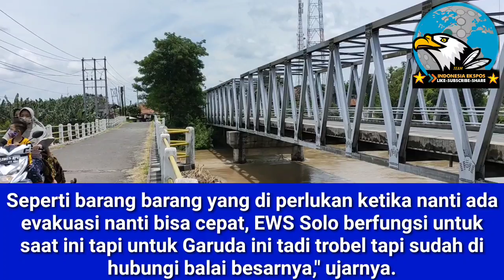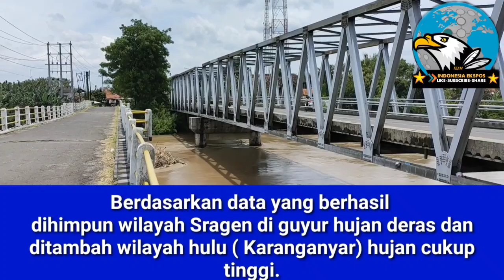Banjir Di Sragen 2021, Sungai Bengawan Solo Meluap Rendam Rumah Warga Dan Padi Milik Petani Di Sawah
WARGA SRAGEN WASPADA BENCANA BANJIR 2021, ALARM BANJIR RUSAK !

INDONESIA EXPOSE JATENG VIDEO - Hujan deras di bulan Februari masih cukup tinggi, sejumlah masyarakat Sragen yang tinggal di pinggiran sungai Bengawan Solo dan pinggiran kali anak Bengawan Solo dihimbau tetap waspada akan banjir yang sewaktu-waktu datang.

Pasalnya, hujan deras pada Rabu 3/2/2021 sejak pukul 14:00 wib hingga pukul 02:00 Wib kemarin, membuat debit air bengawan Solo maupun anak sungai bengawan solo naik dan meluap merendam pemukiman rumah warga.
Berdasarkan data yang berhasil
dihimpun wilayah Sragen di guyur hujan deras dan ditambah wilayah hulu ( Karanganyar) hujan cukup tinggi. Sehingga menyebabkan air sungai Mungkung naik  masuk dilingkungan warga Dukuh Wirun RT 17, 18, 19 Dan Dukuh Kleco kulon RT 10 serta Kleco Etan Rt 08 Ds. Sidoharjo, Kecamatan Sidoharjo, Kabupaten Sragen, Jawa Tengah terendam air dengan ketinggian ± Air 10 - 60 Cm.

Selain itu, beberapa wilayah lain seperti Pandak, Sribit, Patihan, Karanganom dan pengkol Plupuh juga ikut terendam air hujan tidak bisa mengalir tertahan di sungai bengawan solo karena meluap.

Saat dihubungi, Giyanto
Kasi Kegawat Daruratan BPBD Sragen menyampaikan bahwa hujan deras yang cukup lama membuat air di sungai bengawan solo dan kali mungkung naik,"Iya tadi malam pantauan di lokasi memang air naik dan cukup tinggi, tapi tadi pagi air sudah mulai surut," jelasnya, Kamis 4 Februari 2021.

Giyanto menambahkan pemuliman warga terendam air gara-gara hujan deres dan air tak bisa mengalir di bengawan solo,"Kalau yang di permukiman warga itukan karena hujan bengawan tinggi dan sehingga air dari  perkampungan itu tidak bisa langsung ke Bengawan Solo karena air di Bengawan cukup tinggi, sehingga meluap ke jalan," bebernya.

Hujan kedepan kemukinan di prediksi masih cukup tinggi, masyarakat dihimbau agar tetap waspada dan hati-hati serta siap sewaktu-waktu banjir menerjang," Himbuan bagi warga yang jadi langanan banjir, kalau sudah ada bunyi sirene sungai mungkung harap berhati hati dan persiapan. Seperti barang barang yang di perlukan ketika nanti ada evakuasi nanti bisa cepat, EWS Solo berfungsi untuk saat ini tapi untuk Garuda ini tadi trobel tapi sudah di hubungi balai besarnya," ujarnya.

Terdapat alat alarm di sejumlah titik di Sragen untuk memberikan peringatan pada warga ketika banjir sewaktu-waktu datang, alat tersebut dinamakan Early Warning System (EWS), alat ini di pasang di sungai Mungkung, Sungai Garuda dan Jembatan Sapen.
"Cuaca buruk di prediksi hingga bulan Februari ini sampai pertengahan bulan," bebernya.